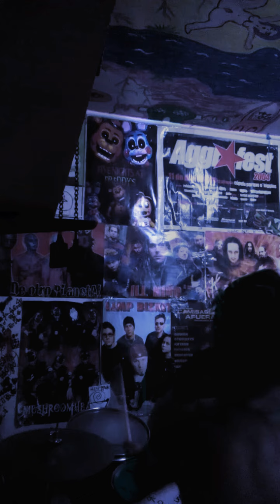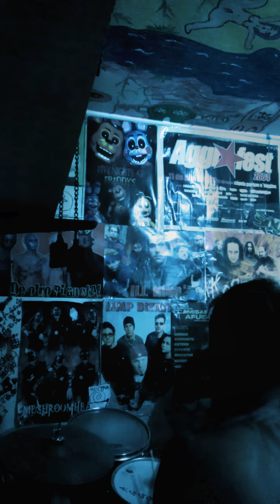AgGRo444 - visión borrosa ( batería)